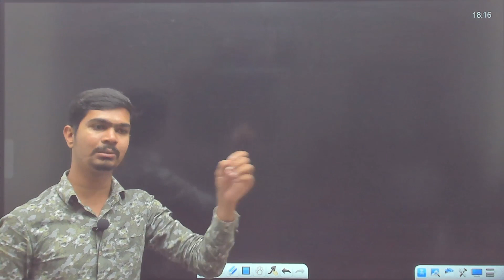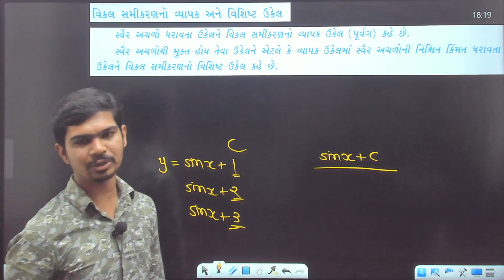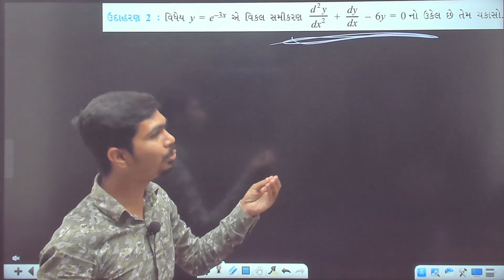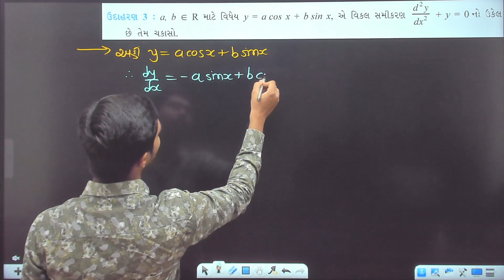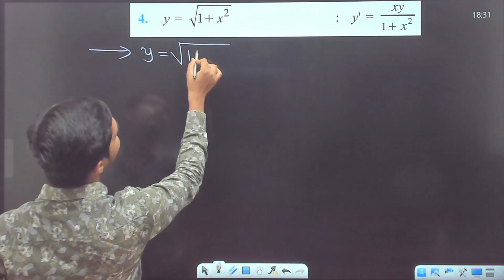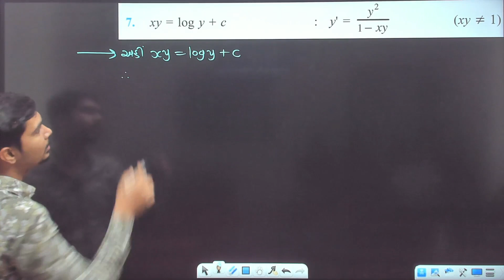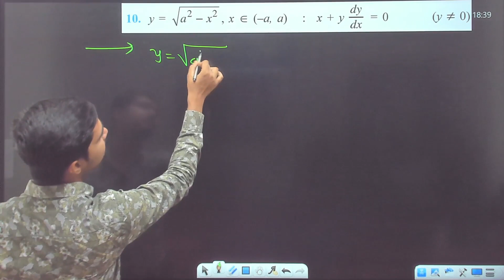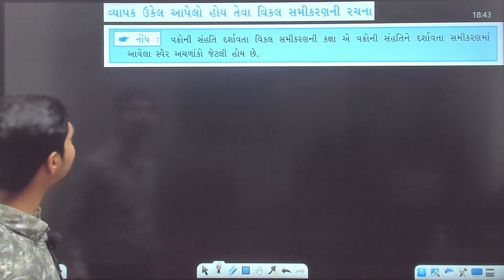Std 12 Maths || Ch09 || P02 ઉદા 2,3 સ્વા 9.2 આખું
Std 12 - PARISHRAM 1.0 (Online Free-2023)
બેચ કોડ 👉 s12parishrm2023